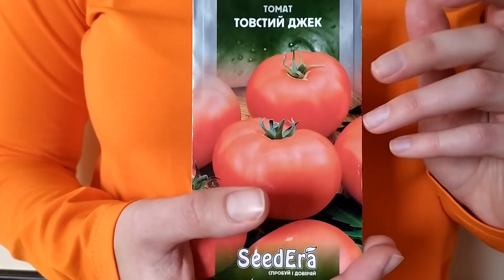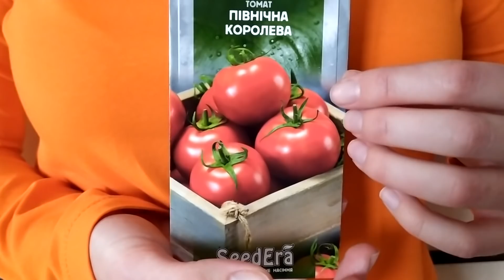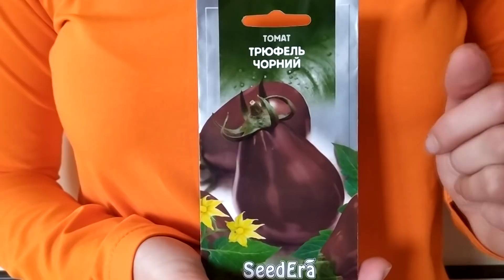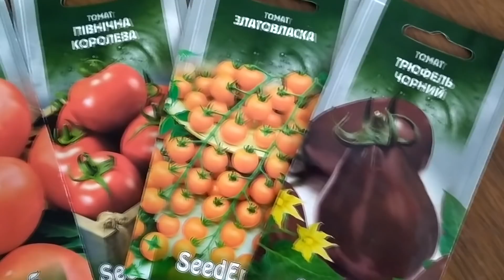Супер врожайні ранні томати.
У цьому відео відкриємо власні секрети вирощування сильної розсади та говоримо про ранньостиглі сорти томатів ТМ  SeedEra:

 З любов'ю, Ваш Сімейний Сад :).